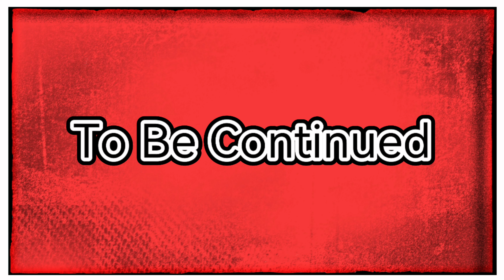Some Business Failures | Part 1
In this video I share some of my business failures and the lessons learnt in the process... I hope you learnt something from my experience

1. This video has no negative impact on the original works (It would Actually be positive for them).
2. This video is also for teaching purposes.
3. I only used bits and pieces of videos to get the point across where necessary.
4. This video may be transformative if received as per my initial intent which is to empower.